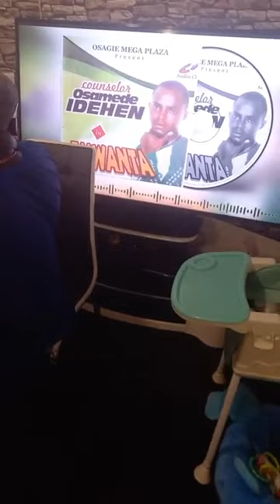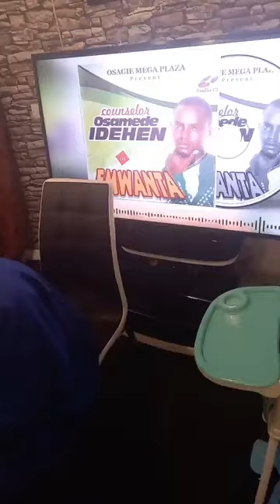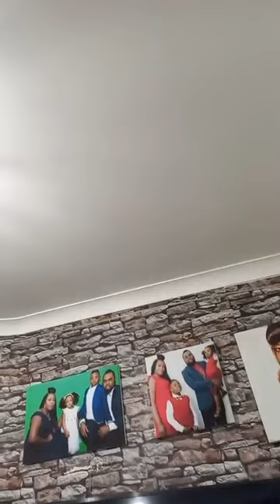precious osayande, omo balance, Don Nice, sir love live in UK 🇬🇧